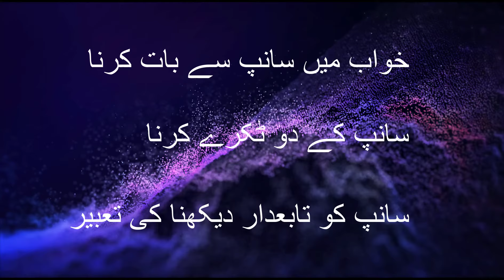Khwab Mein Saanp se Baat Karna ki tabeer In Urdu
is video me aap jaan sakty hai khwab ki tabeer. saanp sey baat karna ya phir saanp ko bhagte hue dekhna .khwab mein saanp ka piche lagna ya peecha karna.In the dream, the snake is following you.
khwaab main sanp sy bat karna dekhna.khwab mein saanp se baat karna